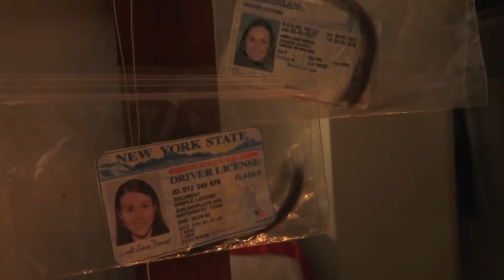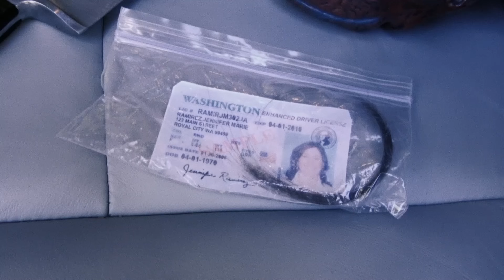Sharks of the Corn Movie Review - Seriously.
Steven Kang's Sharks of the Corn is... just about as bad as you think it is. Actually, I take that back. It is oh so much worse, but unfortunately this is not so much do to the story being so crazy. I mean, it is, but while we are given an unbelievable tale of sharks and dark magic and family drama plus the mafia and the CIA... it's a bad movie for far, far more mundane reasons.

It's filmed on a Gameboy Camera with the budget of a boxed lunch and the acting chops of a 3rd grade talent show.

00:00 - Introduction
01:26 - It's all downhill from here
03:30 - Hello, Teddy Bo
06:29 - lol so random
08:45 - Police action
10:08 - the mafia?
12:07 - Serial Killer Appreciation Society
13:39 - It's Jaws
16:13 - Plot twist!
18:45 - The ritual
20:20 - Final thoughts